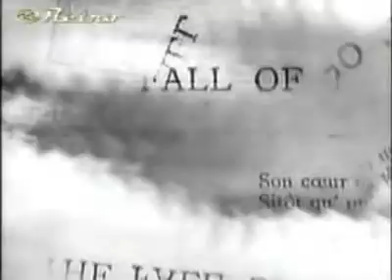The Fall of the House of Usher (1928)